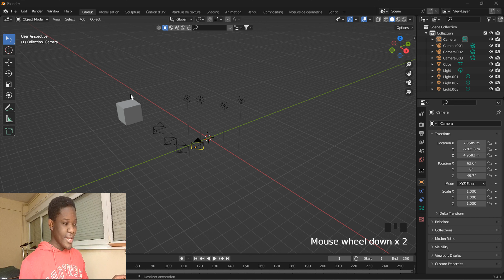Comment sélectionner les objets de manière aléatoire dans Blender 3D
bonjour et j'espère que vous allez bien aujourd'hui je vais vous apprendre à utiliser       de blender 3D qui permet